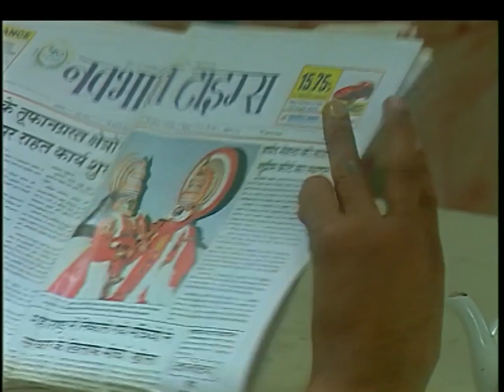आनंद के घर सांता बंता | HUM PAANCH | Full Ep. 244 | Big Magic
आनंद के घर सांता बंता

Hum Paanch is an Indian series drama which revolves around the family consisting the father who lives with his five daughters and whose pranks annoy him. Moreover, he is pestered by the sarcastic comments from his first wife, who is although dead, cannot resist interfering in his life.

Sweety signs a modelling contract and gets INR 5000 for endorsing a brand linked to nighties. Her family members accompany her for a photo shoot. But trouble is in store for her.